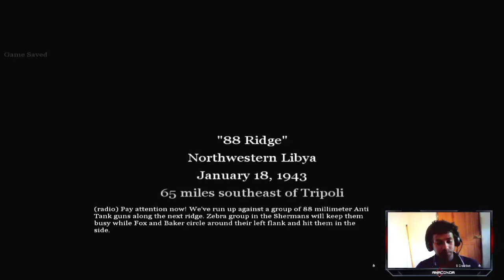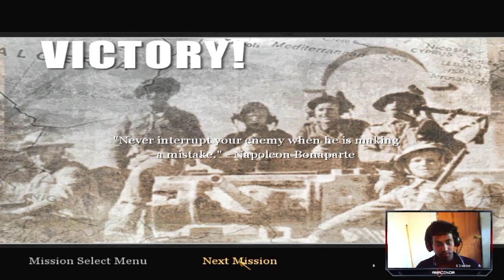Call of duty 2 mission 13 sinhala gameplay | 88 Ridge (2024)